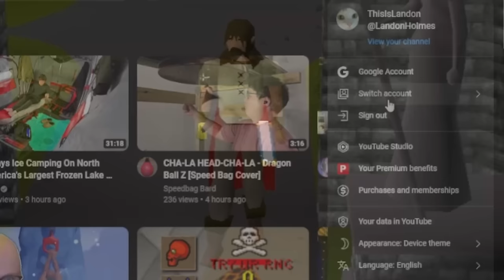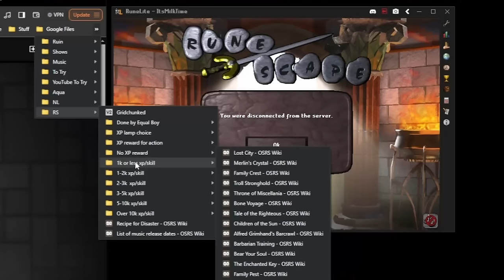Equalibrium Man - The Hero We Never Knew We Needed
Equalibrium Man is a snowflake ironman account born from my love of Runescape's early game grinds and my interest in various restricted accounts. Equal Man is an Ultimate Ironman with the goal of leveling all skills as equally as possible, no more than 1 level apart. If I mess up, I have to restart. How far will this generation's Equal Man take us?